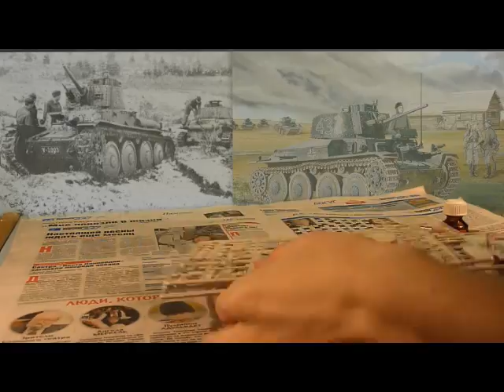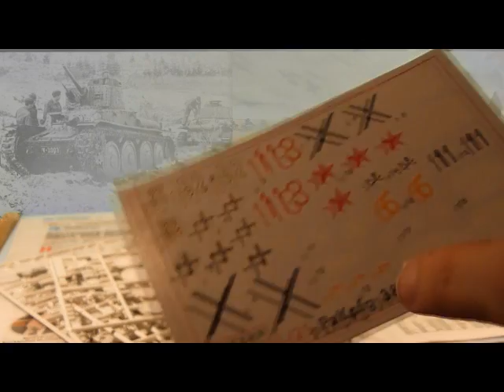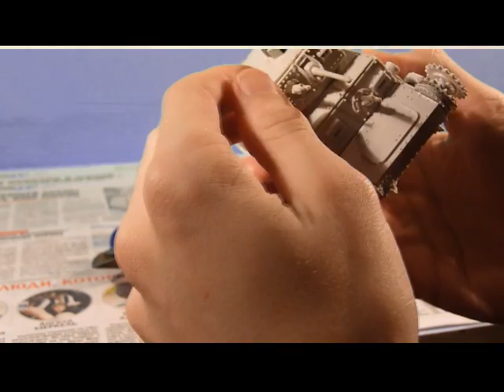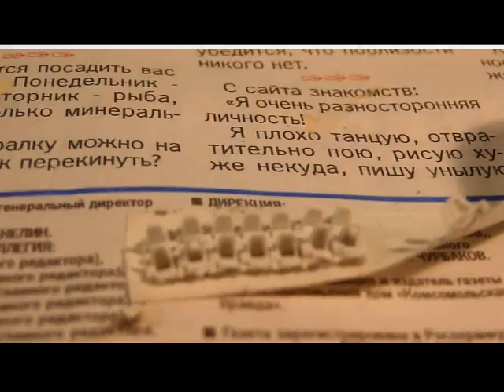Сборка модели танка Pz. Kpfw.38(t) Ausf.G